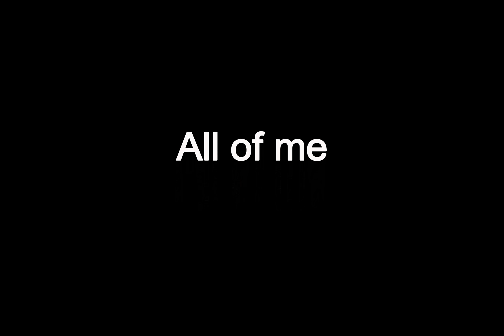All of me 1